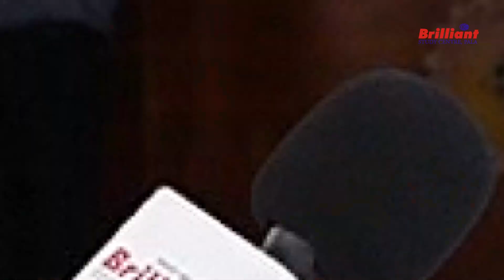JEE Main 2023 | Day 5 Shift 1 | Students Response